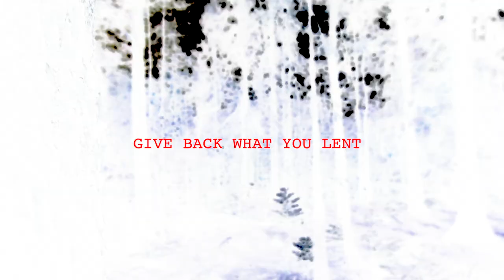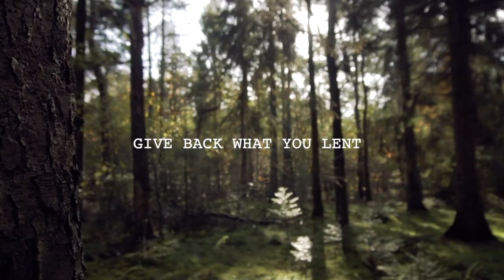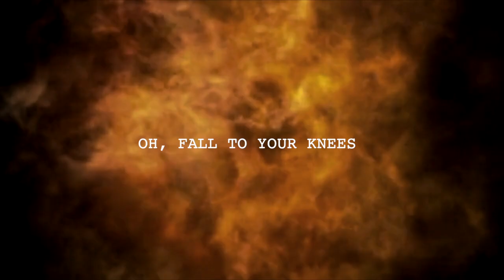Lucius Vorenus - OWL 8 NELSON (LYRIC VIDEO)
OWL 8 NELSON LYRICS:
I heard a voice from the forest
Calling to me
It said, “I have all that you need,
“Come and take part of this evil creed”
ALL CONSUMING

You want what you don’t have
So you kill and scheme to get it
The very wealth that you amassed
Consumes you like fire

Thy tongue will never tire
Of working against us
Praising your empire
Breed your filthy distrust

Destroying all in its path
Getting what you want
Stomping out the innocent

For a couple cents
Give back what you lent

Greed
It’s all around
For you to see
It’s consuming you
And it’s eating me
Greed
You’ll damn yourself
Never be free
All you will know is
Greed

Calling to me
Something evil lurks within these trees

Their god is their feast
Won’t stop ‘till they’ve consumed all in sight
Headed for demise
Burning bridges
You’re a liar
CALL IT SPITFIRE

Calling to me
Something evil lurks in these trees
The gnashing of teeth, it’s all I bleed
Leviathan says, “Come and see”
Oh, fall to your knees

Your voice breeds pestilence
When will it stop?
When will you have enough?
Your god is your appetite

Wanna start a metalcore, deathcore, pop punk, emo band of your own? Look no further for producers than GrungeJoe. Here are his links!